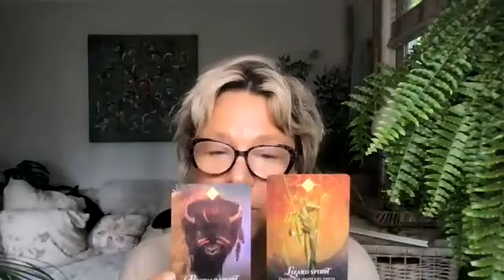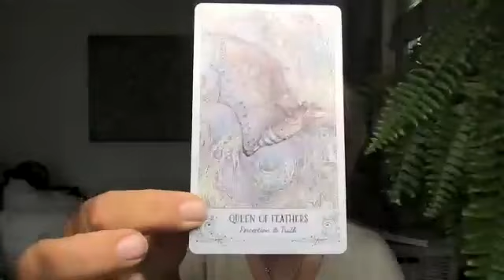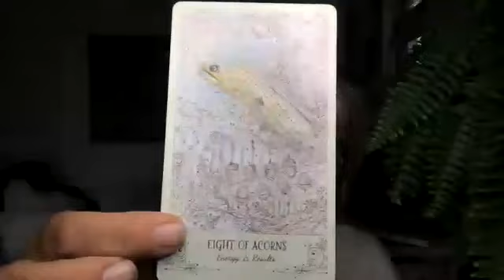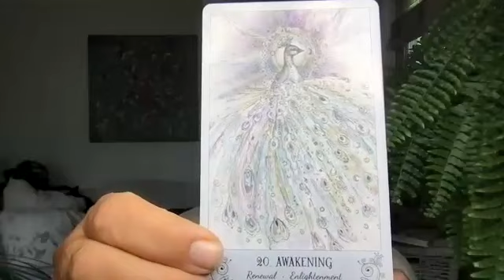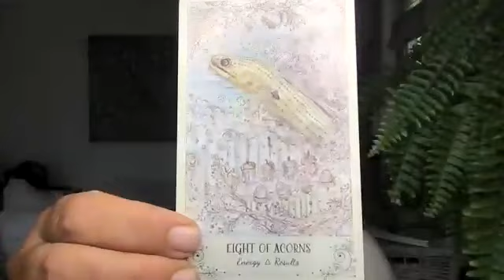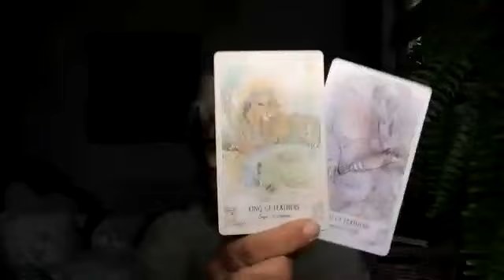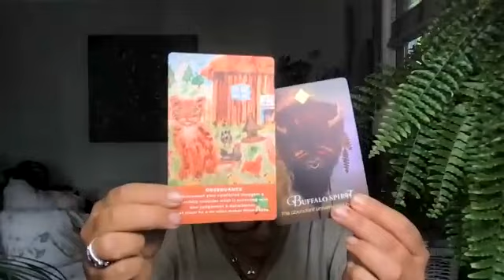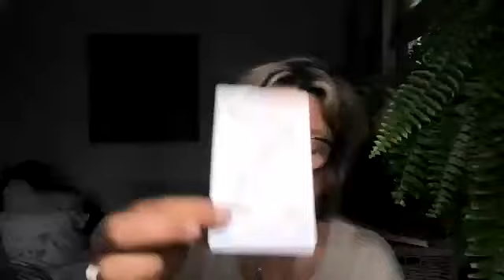CANCER OCTOBER READING Now is a 'lucky' serendipitous time for you!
THE VERITAS ORACLE DECK is now available to purchase online...!

The Veritas Oracle Deck: A 27-card deck with Spiritual Guidance
The first 500 decks are currently being signed by myself and the artist, Julia Montgomery.

The deck consists of 27 beautifully designed cards in a special little lightweight box portraying the wonderful bumble bee - a spiritual sign of self-belief. Alongside the 27 oracle cards, the deck also provides an Introduction, the Veritas Way of Reading and a useful overview of the Spiritual Laws of the Universe

Alongside beautiful imagery, each card has a key spiritual message and, on the reverse of each, in-depth further divine messages connected to the Spiritual Laws of the Universe & powerful affirmations. No longer do you need to look up the meanings in a guidebook. Just flip the cards over! They will help you gain spiritual clarity, wisdom and understanding in answer to your questions in your divine design. The deck is perfect for anyone, whether you have never owned a deck before, you are a beginner or an experienced reader. Spirit will hold your hand throughout the process of pulling and reading the cards.

The Veritas Oracle Deck is the perfect companion for your spiritual 'journey', and, due to its slim lightweight design,
any journey your might take! Worldwide shipping is available.

The oracle messages can help you to understand your deepest feelings, current challenges, hidden motivations & energetic vibration. You may identify your hidden strengths & triggers, ponder on your Divine Design & tap into your Infinite Intelligence - whilst asking the key questions as to your past, present & future. They also provide valuable insight into the Spiritual Laws of the Universe -  powerful guideposts to help you to live a more fulfilled & conscious life. Whilst absorbing your spiritual message, Julia Montgomery's exquisite artwork envelopes you in a warm, energetic & comforting hug.